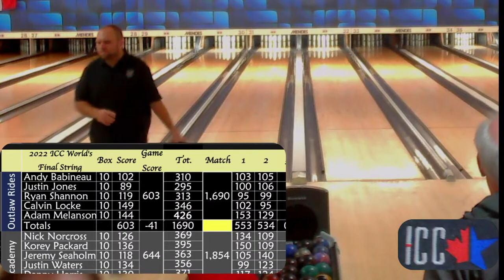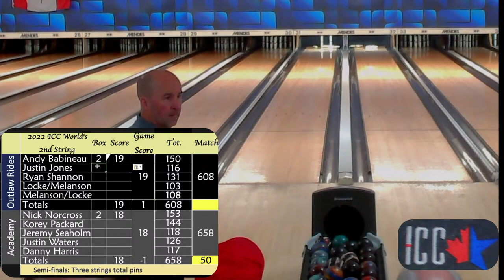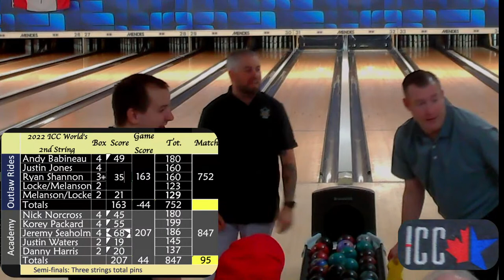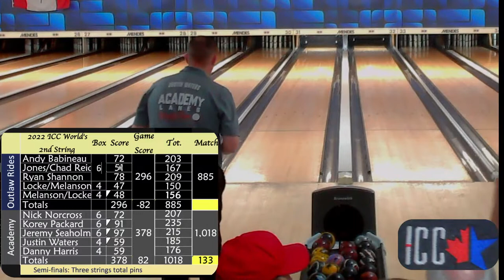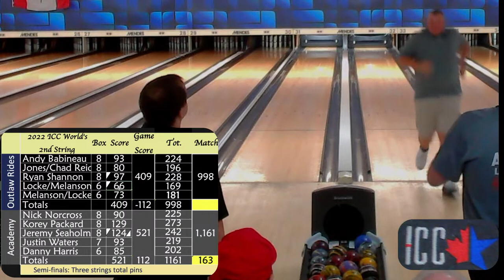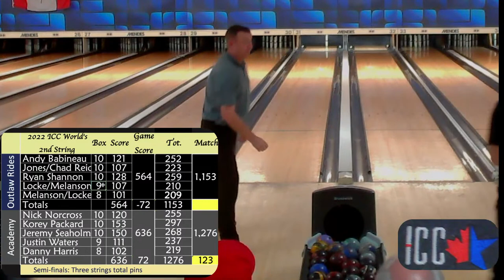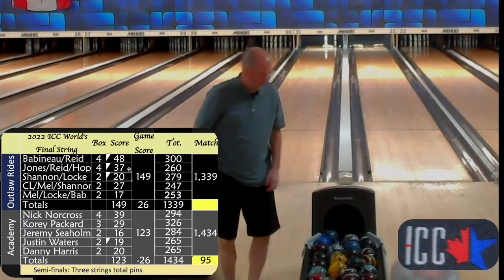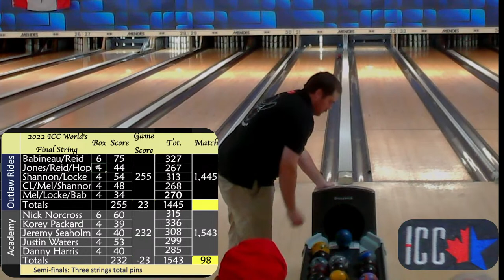ICC World's 2022 Playoff semi-final:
Academy Lanes v. Outlaw Rides/MCW

Streamed Nov. 12, 2022 from Academy Lanes in Haverhill MA.
Paul Grant and Bob Lee broadcasting.